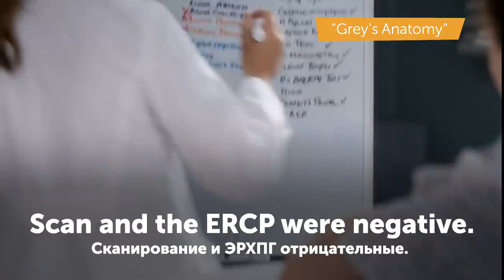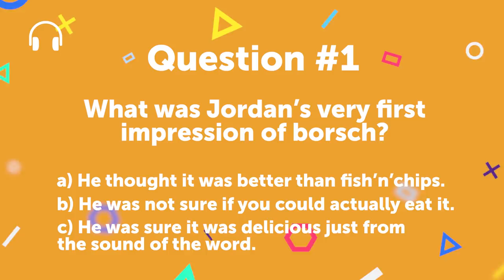Как самостоятельно прокачать аудирование + ТЕСТ от британца на английском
Джордан делится, как наконец научиться понимать английский на слух, и рассказывает истории на английском, чтобы вы могли попрактиковаться в аудировании.

Содержание видео:
0:00 Вступление
2:43 Как выбрать упражнения для аудирования
4:48 Как прокачать навык аудирования за 5 шагов
4:52 Шаг 1. Не пытайтесь понять все сразу
gist - суть, основной смысл
5:29 Шаг 2. Делайте заметки
7:01 Шаг 3. Прочитайте текст аудио
7:39 Шаг 4. Прослушайте аудио снова
7:57 Шаг 5. Вернитесь к аудио через несколько дней
8:24 Практика аудирования с Джорданом #1
edible - съедобный
a beetroot stock - свекольный бульон
to starve - голодать
to pay attention - обратить внимание
Посмотрите другие наши видео:
Использовались в этом видео:
Peppa Pig Series 3 Episode 32 Hospital - (1:46 - 1:51)
автор: Mark Baker / Neville Astley / Julian Nott
Grey's Anatomy 15x05 Bailey & Jo Working Together and Diagnosed Patient with MALS (1:01 - 1:05)
автор: Rob Corn / Shonda Rhimes / Danny Lux
Joaquin Phoenix on Playing Joker + Exclusive Outtake Jimmy Kimmel Live, (5:05 - 5:20)